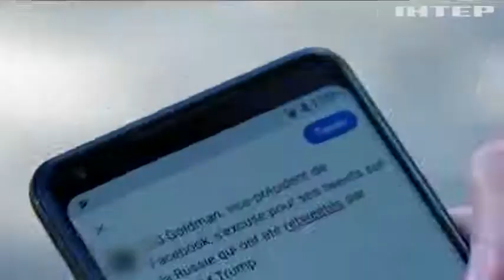Twitter видаляє акаунти маніпуляторів суспільною думкою